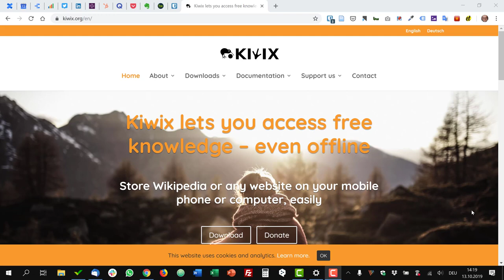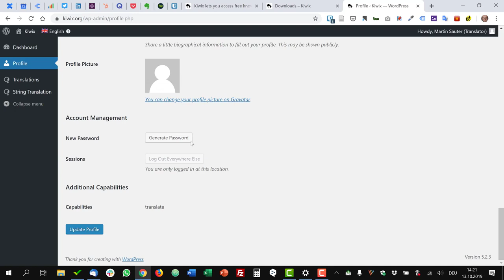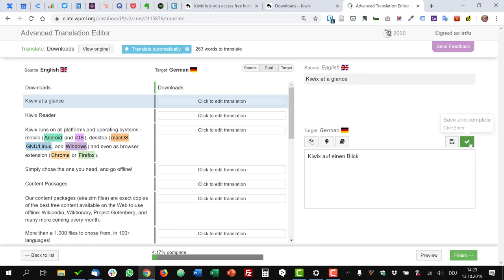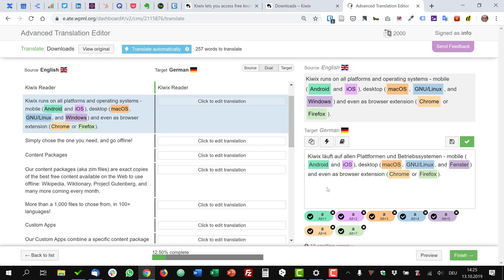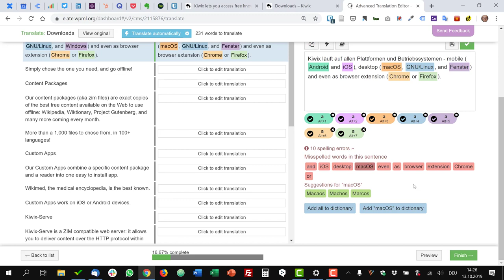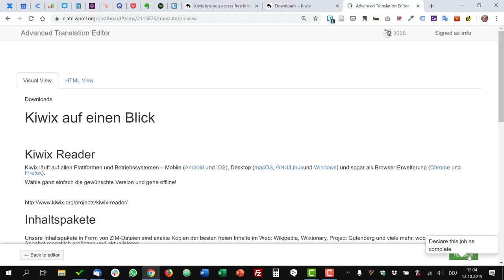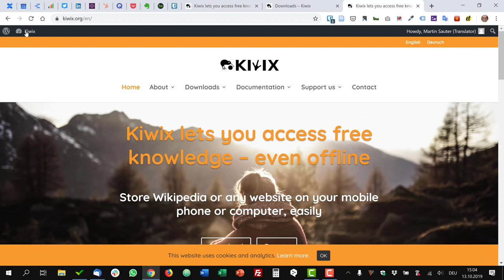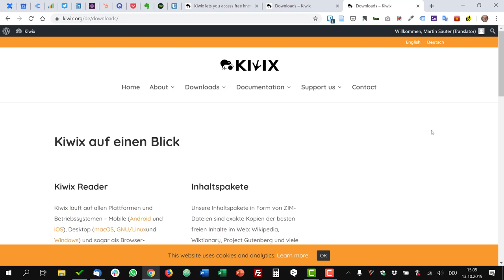Translate kiwix.org - Tutorial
A tutorial video about how to translate the Kiwix Project